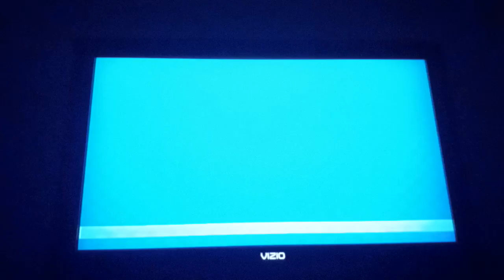MSS Daisy Flowers (P1) VS. Wario Muscles (CPU) in Daisy Cruiser at Night (2nd Part)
This is a video of the Second Part of Daisy VS Wario in Daisy Cruiser at Night for Mario Super Sluggers.

@PrincessPeachandPrincessAurora Here is the 2nd Part where I play as Daisy and go against Wario.